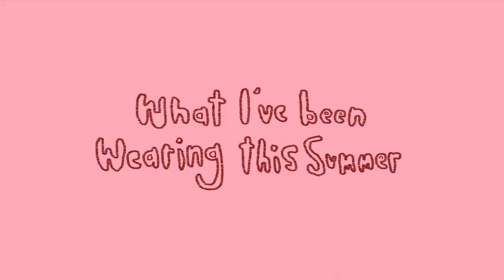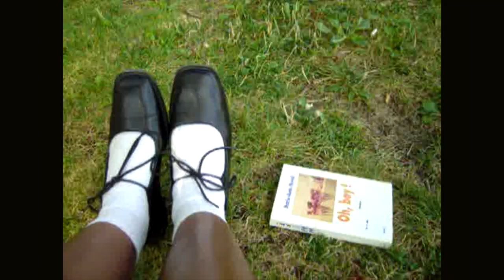only cool sexy fashionable people wear clothes like this... (what i’ve been wearing this summer)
outfit 1:
top: thrifted
shorts: mango
shoes: aliexpress
circle skirt (alternate fit): thrifted

outfit 2:
overalls: london republic (thrifted)
tank top: shein(…. i know)
shoes: onitsuka tiger mexico 66

outfit 3:
button up: ralph lauren (thrifted)
shorts: m playground

outfit 4:
dress: sister jane (urban outfitters)
balloon pants: thrifted
shoes: aliexpress

outfit 5:
button up: thrifted
pleated skirt: yesstyle
shoes: aliexpress

outfit 6:
blouse: m playground
dress: m playground
shoes: aliexpress (wouldn’t recommend, not that comfortable!)

outfit (?):
bolero: some random store in hongdae
tank top: shein
pants: stylenanda

outfit 7:
shirt: calvin klein (thrifted)
vest: thrifted
pants: goretex

outfit 8:
playsuit: vintage (depop)

sub count:
5,065